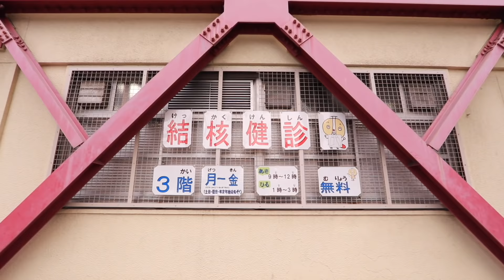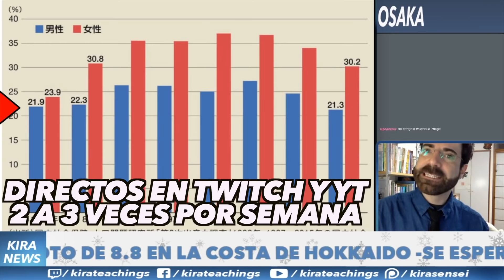POR QUÉ KAMAGASAKI ES EL BARRIO MÁS POBRE DE OSAKA